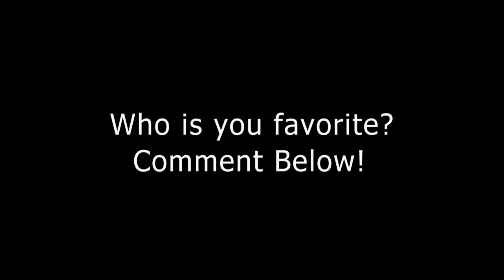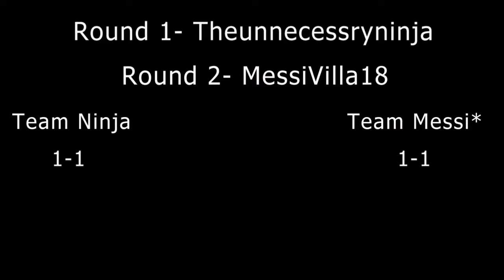The Races Ep. 2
Hey guys this is episode 2 of the races. When we reach 5 likes I will put up a bonus video asap.